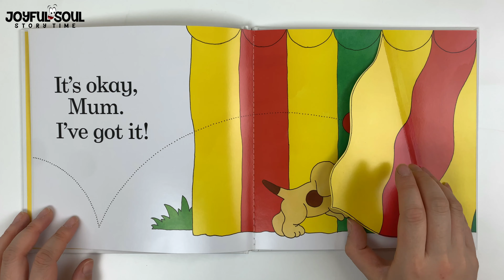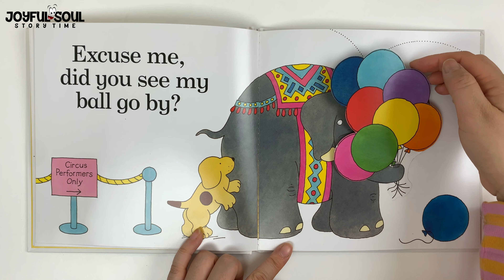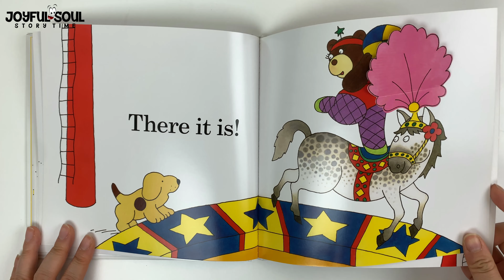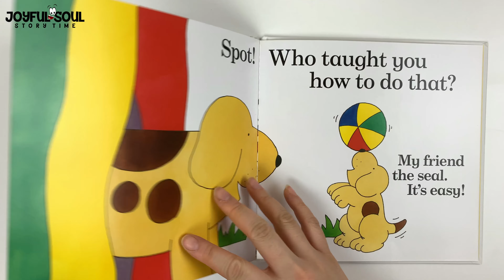Spot Goes to the Circus | By Eric Hill | Read aloud book | Joyful Soul Story Time | Kid's Book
Spot's Goes to the Circus  - A 'lift the flap' book where we help Spot search for his favourite ball at the very exciting circus.

This children's book is read out loud in English, in an Australian accent.

This book is suitable for babies right up to adults!

Book Title: Spot Goes to the Circus
Author: Eric Hill

Joyful Soul Story Time is from Sydney Australia.

Remember to like the video, tell your friends about Joyful Soul Story Time and tag us with joyfulsoulstorytime